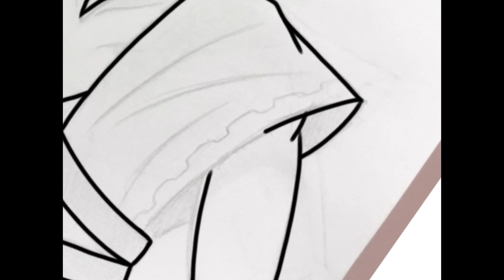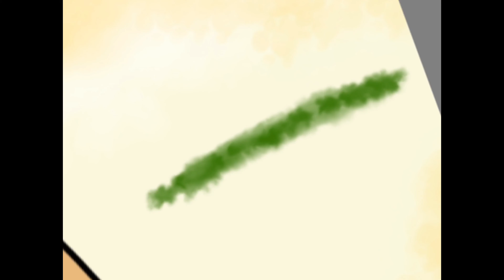BREATH OF THE WILD 2 FANART!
It’s finally coming, bro! That trailer was hype. I won’t be making analysis and theory videos for a few weeks because my stuff is still packed and I gotta move soon. But I’ll have a trailer analysis on my website soon.